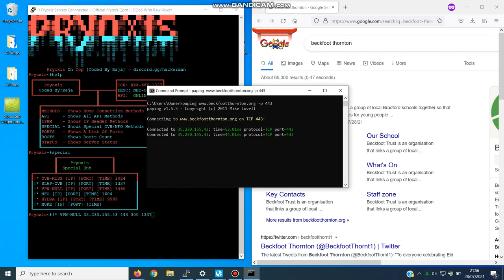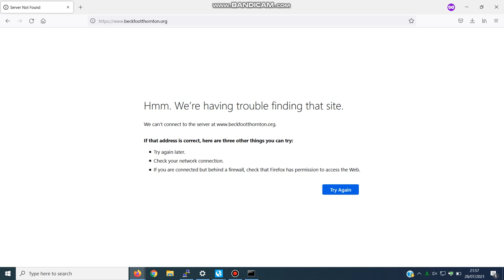Raja vs Beckfoot Thornton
This video is done for educational, entertainment and training purpose only , we have had full consent from server owners to do this under legal testing.